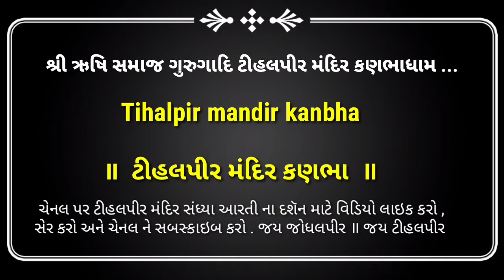Tihalpir Mandir Aarti Kanbhadham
shree tihalpir mandir aarti kanbhadham